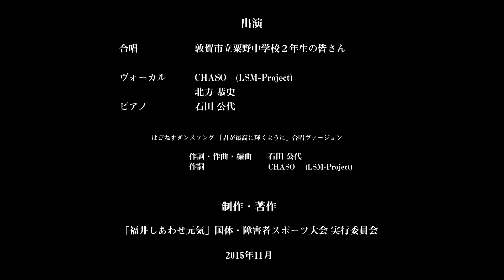はぴねすダンス・公式ダンスソング「君が最高に輝くように」合唱ver. 初演（2015.11.7）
福井しあわせ元気国体・大会の公式ダンス「はぴねすダンス」そのダンスソング「君が最高に輝くように」が合唱ver.になりました！初演は、敦賀市粟野中学校2年生による大合唱！素晴らしいハーモニーで福井県のみなさまにしあわせと元気と感動を与えます！